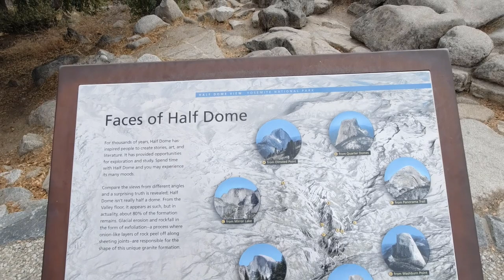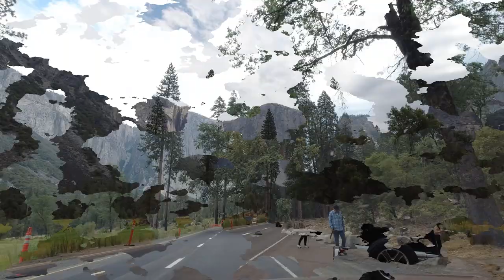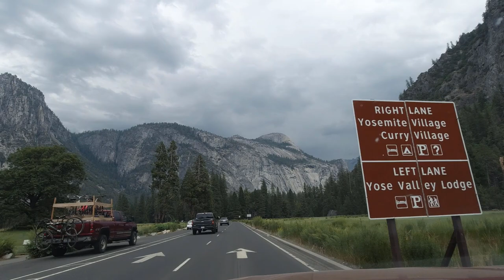Yosemite National Park, California - Video tour. Summer 2021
Yosemite National Park is in California’s Sierra Nevada mountains. It’s famed for its giant, ancient sequoia trees, and for Tunnel View, the iconic vista of towering Bridalveil Fall and the granite cliffs of El Capitan and Half Dome. In Yosemite Village are shops, restaurants, lodging, the Yosemite Museum, and the Ansel Adams Gallery, with prints of the photographer’s renowned black-and-white landscapes of the area.